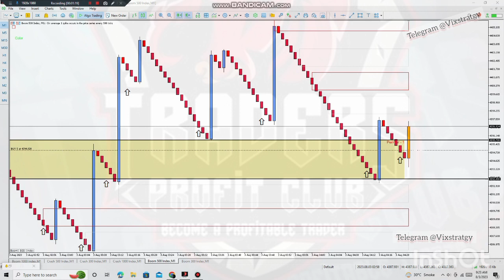spike killer spike killer explore